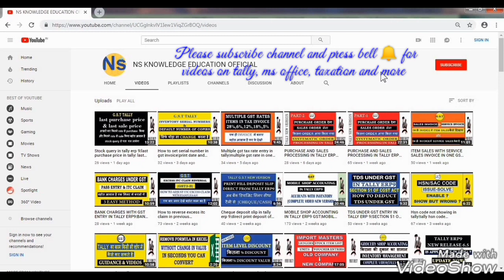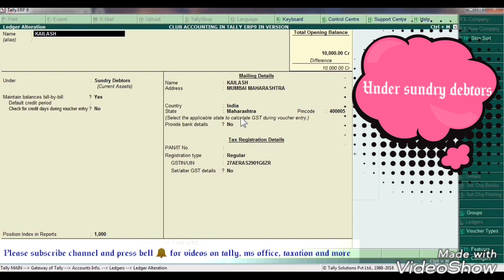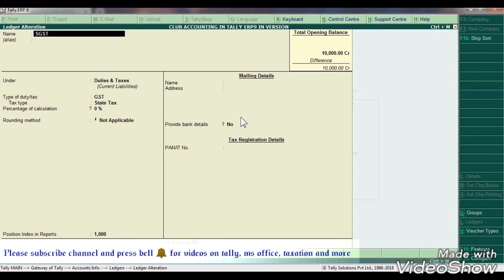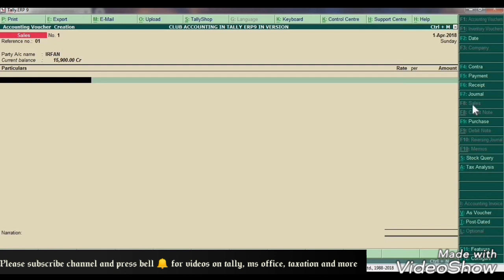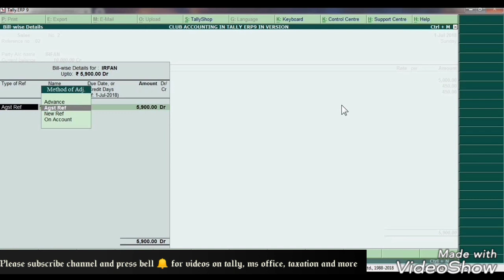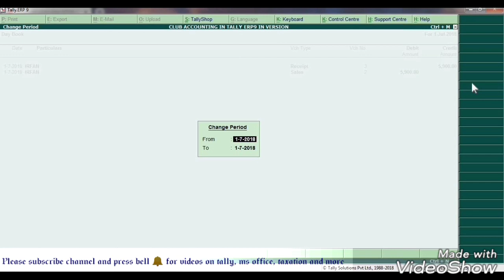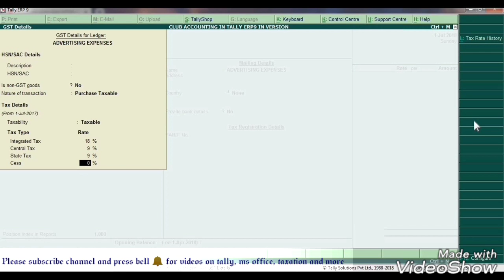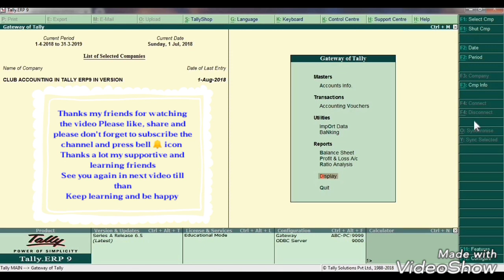club accounting in tally erp 9 | learn services accounting under gst with example|hindi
Dear  friends,

In this video we are going to learn club service accounting in tally erp 9, how to create masters in tally, how to create service ledgers, accounting with gst in tally, how to paas sales and purchase entries in tally erp 9,how to check ✔ services vouchers in tally erp 9,how to maintain services accounting in tally erp 9 in new version. How to use tally for club accounting in tally erp9. Membership accounting in tally in gst. Interim payment in tally, service accounting tax report, club accounting receipt and payment entries in tally erp 9. Service entries for job place work under gst. Service accounting in gst sales, expenses entries in service accounting in tally, expenses in services provided company in tally erp 9.

Input tax & output tax Gst Adjustment Entries in Tally Erp 9 | itc claim | gst return | Hindi

HOW TO IMPORT TALLY MASTERS IN TALLY ERP9| ALL DATA FROM OLD COMPANY TO NEW COMPANY|HINDI

NOTE REGARDING VIDEO: THIS VIDEO IS MADE JUST FOR SHARING KNOWLEDGE WITH ALL OF YOU, ITS YOUR RESPONSIBILITY TO DO WORK WITH WITH YOUR UNDERSTANDING,ITS JUST A EDUCATIONAL VIDEO WITH OBJECT TO SHARING AND HELP , NOT TAKEN ANY TYPE OF RESPONSIBILITY BY ANYWAY.

please visit Channel friends.

THANKS FRIENDS